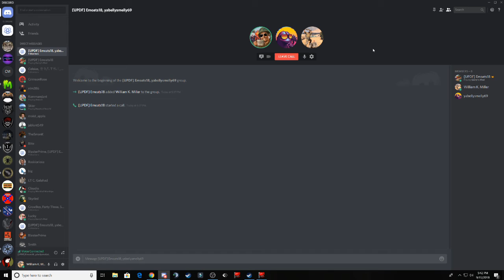1-800-Operator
Call 1-800-Operator for all your operator needs 24/7